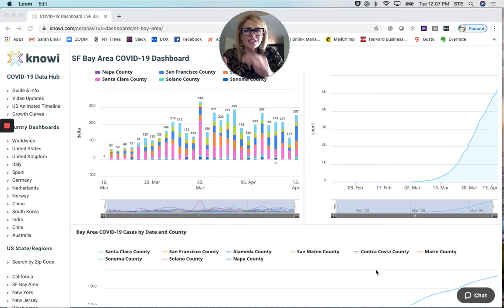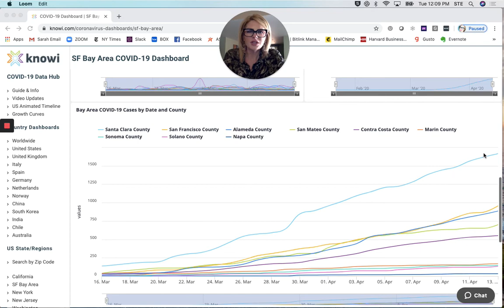We've been sheltering-in-place for a month...now what?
Join Sarah as she takes a look at what the COVID-19 numbers are looking like in the SF Bay Area after 30 days of sheltering in place.